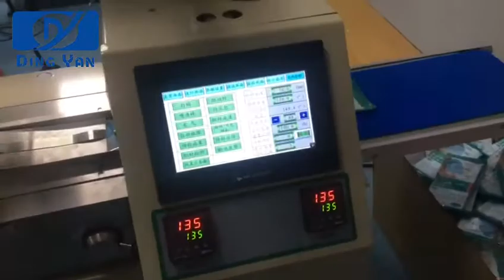Disponsable Mask Flow packing machine with earloop folded device